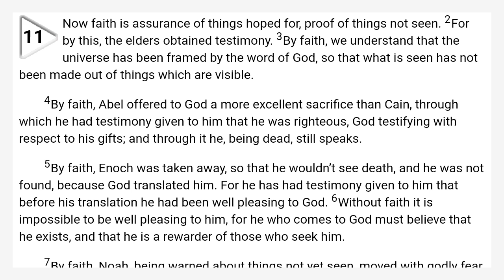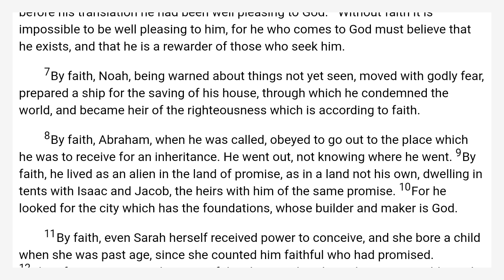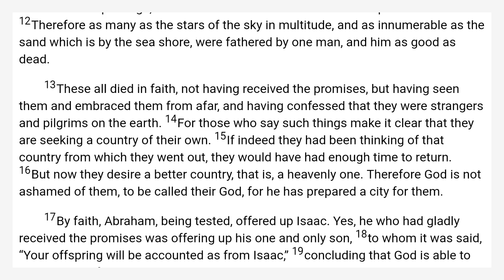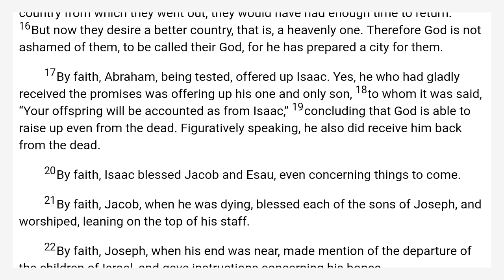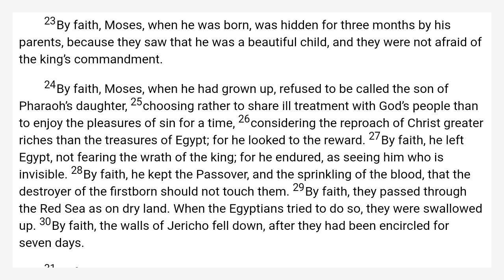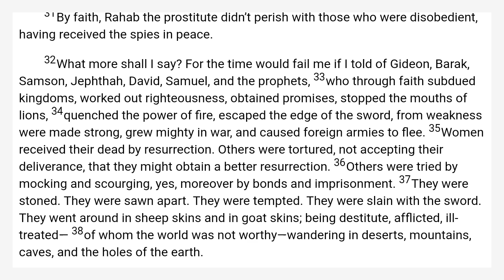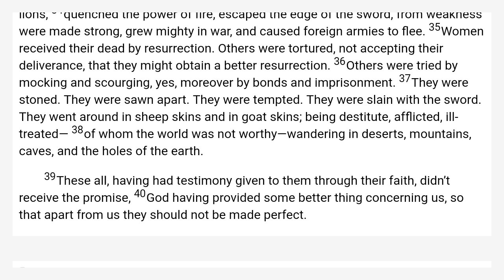Hebrews 11 World English Bible — WEB